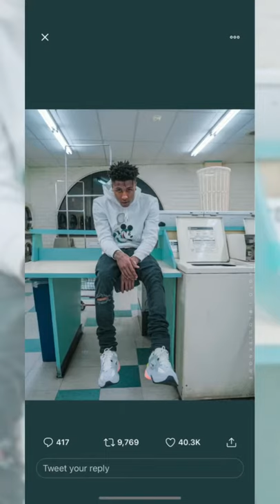NBA YOUNGBOY NEW MUSIC 🎶 ICE BOX 📦 NEW CHAINS ⛓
**TURN ON OUR POST NOTIFICATIONS FOR SHOUTOUTS**

IF YOU READING THIS COMMENT "GANG GANG"